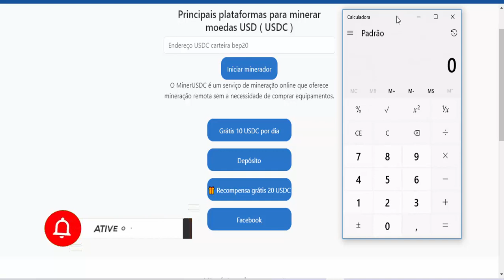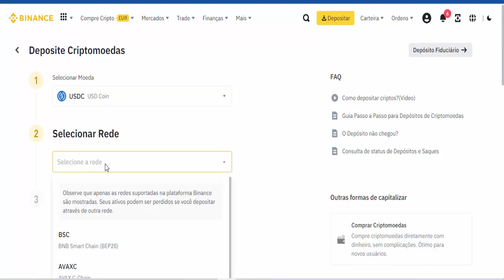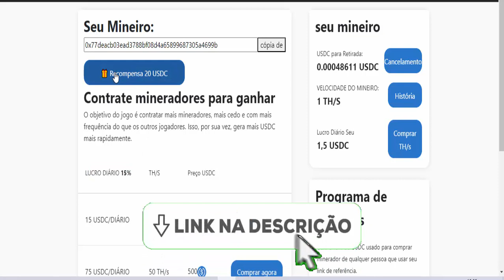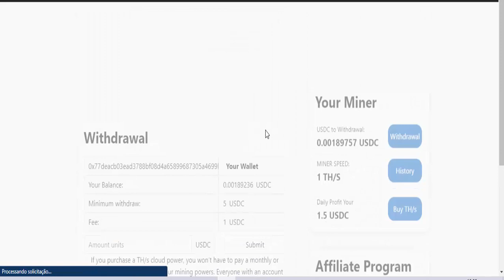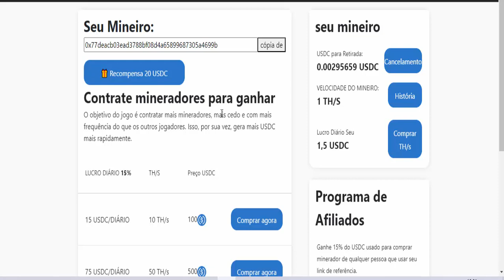GANHE ATÉ $143 POR DIA GRATUITAMENTE (NOVA MINERADORA DE USDC COIN) Como ganhar dinheiro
GANHE ATÉ $147 POR DIA GRATUITAMENTE (NOVA MINERADORA DE USDC COIN) Como ganhar dinheiro

⚡Descrição Vídeo;
Você não precisa ser um grande vendedor global de todos os tempos ou se quer um dos maiores nerd de negocios para ganhar dinheiro grátis todo dia, acesse GANHE ATÉ $147 POR DIA GRATUITAMENTE (NOVA MINERADORA DE USDC COIN) Como ganhar dinheiro com mineração de criptomoedas na internet, acesse e ganhe gratuitamente dinheiro extra é renda com criptomoedas.